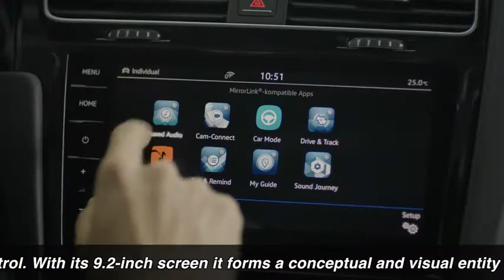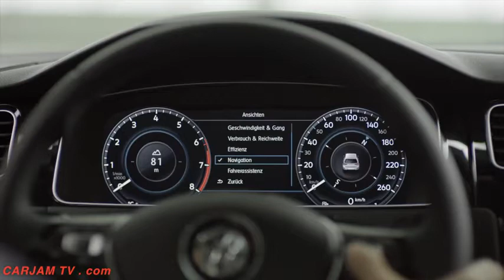VW Golf INTERIOR 2017 Review Interior VW Golf 2017 INTERIOR Video CARJAM TV HD